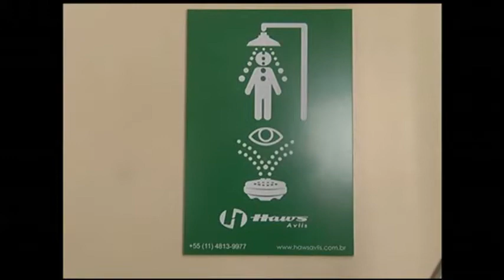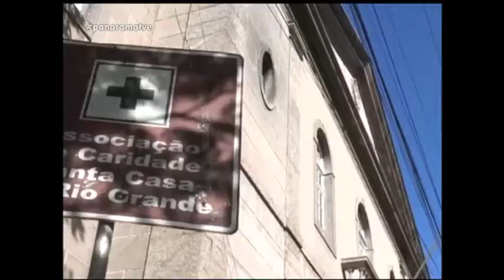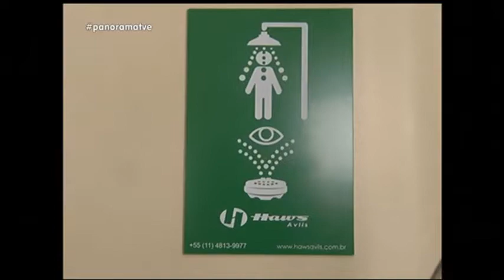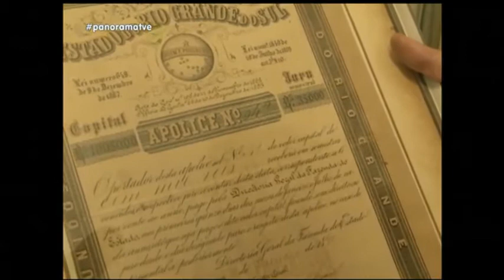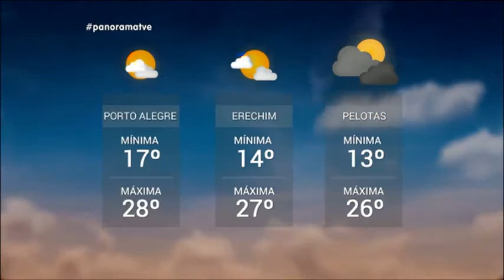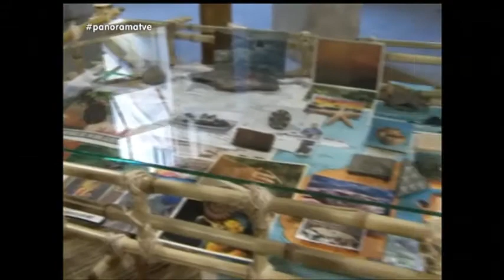Panorama | TVE - Abril Verde - 05/04/18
No mês dedicado à segurança do trabalho, o Panorama faz uma análise dos riscos na atividade profissional. Vamos discutir medidas para diminuir acidentes e as responsabilidades de patrões e empregados na construção de um ambiente de trabalho seguro. Veja também: operação força total leva centenas de policias para o combate ao crime nas ruas da capital. Palácio Piratini anuncia mudanças no secretariado. Cinco pessoas morrem em incêndio na penitenciária estadual de Rio Grande. E ainda: A goleada do Grêmio sobre o Monagas da Venezuela pela Libertadores.